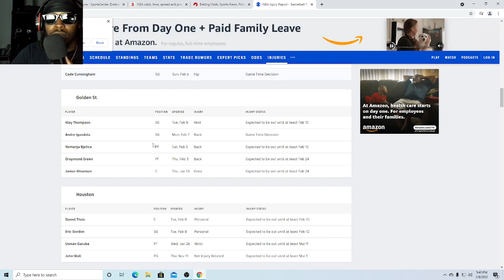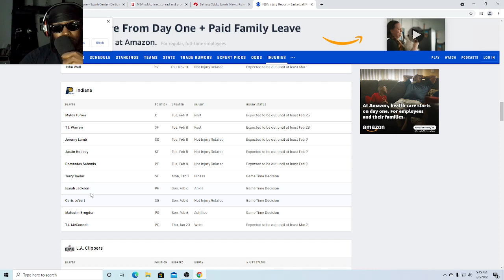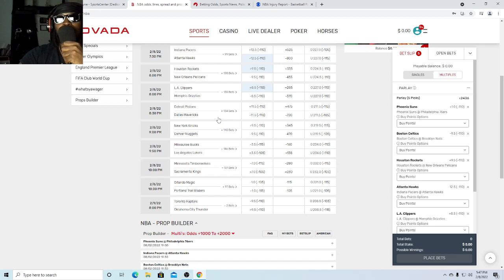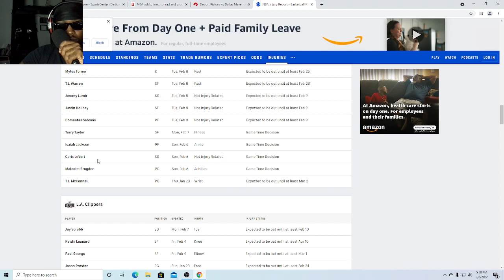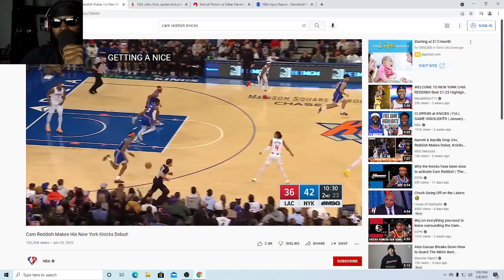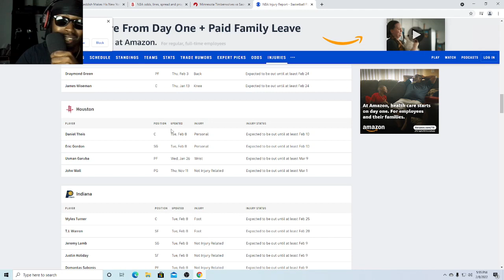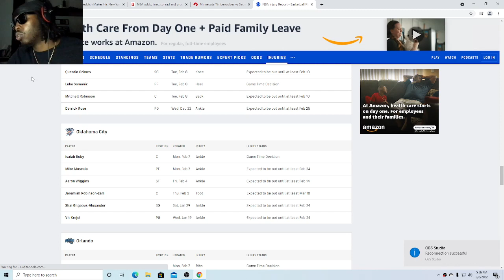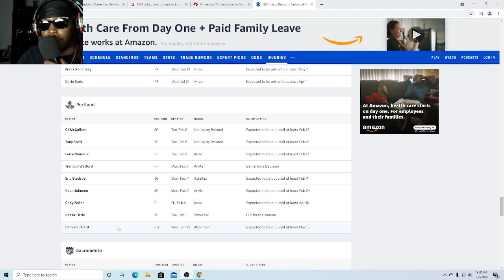Free NBA Predictions Sports Bets Today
Tell me how I did tomorrow In the comments | help people with there child support